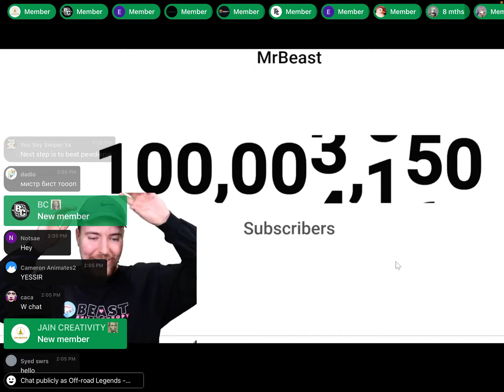MrBeast Hits 100 Million Subscribers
Congrats Jimmy!! 🥳🥳🎉🎉🎉